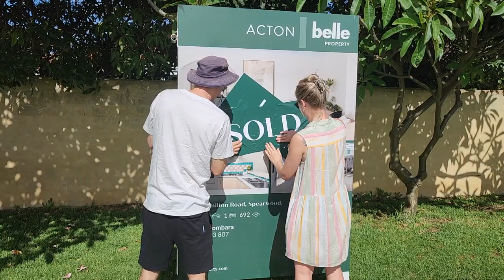very excited first homeowners